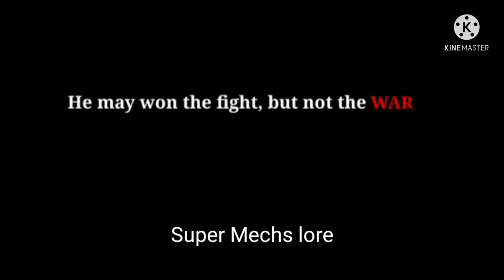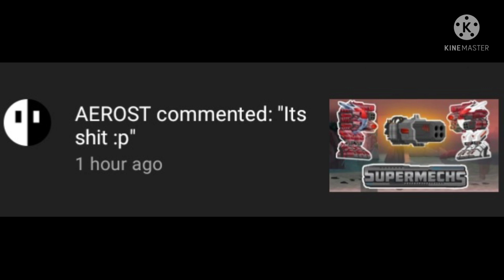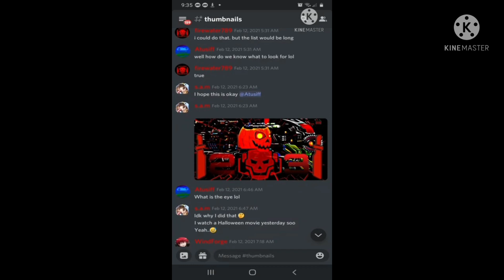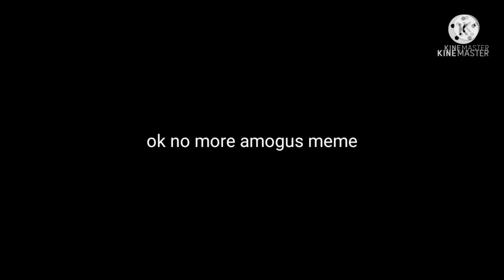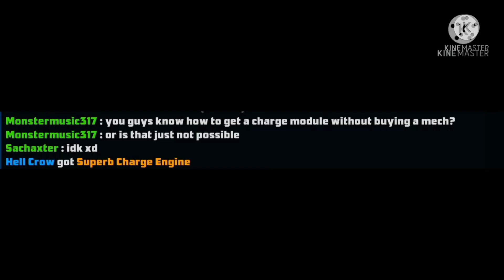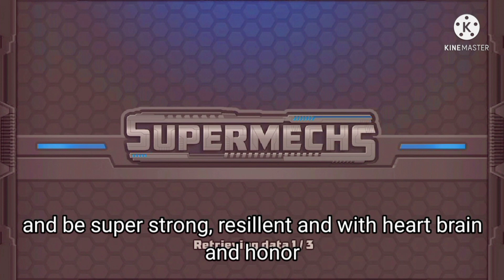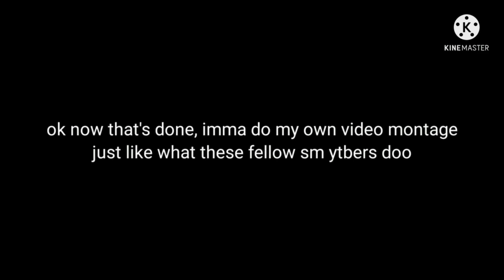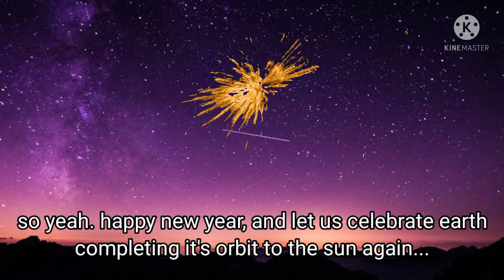Super Mechs - Best of 2021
best of 2021 in sm or something like that. took me like almost a day just to edit, animate and compile all of the best videos i got so far. enjoy